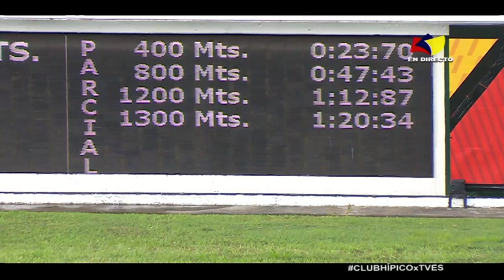11ma. carrera | Principe Aaron | Hipódromo La Rinconada | Reunión 19 | 2022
🏇 El ejemplar "Principe Aaron" (14), logra la victoria en la 11ma. carrera de la R19, conducido por Carlos Brito y presentado por Henriquez Nelson.

👉🏼 Recuerda que puedes disfrutar de la carrera completa por nuestro canal de YouTube ➡️ tvesaldia